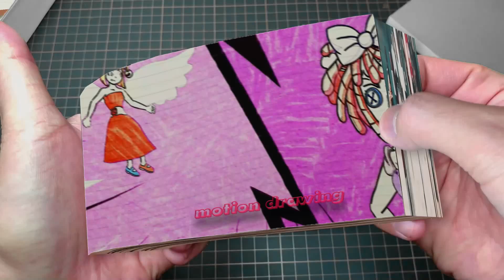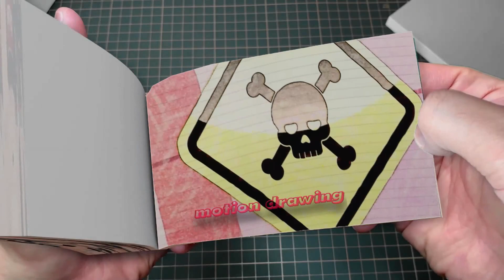85 30 What Happened- Pomni- Don't Leave Me - THE AMAZING DIGITAL CIRCUS Flipbook